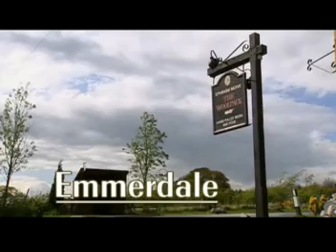ED - Septmeber 8th 2009 (Part 2)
Cain (Jeff Hordley) tries to comfort a gutted Debbie (Charley Webb) and cant hide his rage at Michael (Jamie Belman) for the way hes treated her. When Michael arrives in the village to see her, furious Cain attacks him, slamming him against his car and warning him to stay away from his daughter. Unnerved Michael makes to leave but Cain is still fuming and punches him as he turns to go. Debbie is unsettled when Cain tells her he beat Michael up and will see to it that hell be sorry if he ever shows up again. However, later that night Debbie is alone at home when Michael sneaks in to see her. Shes torn as he declares he cant walk away from her, but she remains impassive. When he leaves he tells her hes staying at a hotel in town and will be there until tomorrow afternoon - if she doesnt come and see him hell know she doesnt want him. Will Debbie succumb to her feelings and go to the hotel?

Chas (Lucy Pargeter) tries to convince herself that shes doing Paddy (Dominic Brunt) a favour by not telling him about her one night stand with Carl (Tom Lister). However, when Paddy arrives home from his course with flowers and chocolates, her heart melts and she feels terrible. Overcome with both guilt and affection for him, she finds it difficult to lie to him and feels very uncomfortable when Carl is in the pub later that day. Terrified of Paddy finding out, Chas follows Carl out of the pub after seeing them talking. Carl assures her he hasnt said anything to him but reminds her that this isnt going to go away. Carl is frustrated and Chas is in turmoil, how long can they hide their secret from Paddy?

Also, Faye (Kim Thomson) and Cain continue to flirt and when he enters the Woolpack toilets to find her, its clear theres chemistry between them. Will Faye allow herself to be seduced?

Nicola (Nicola Wheeler) continues to cause chaos at work when she arrives with Angelica, but shes worried shes going to lose her job when Natasha (Amanda Donohoe) suggests she works from home.